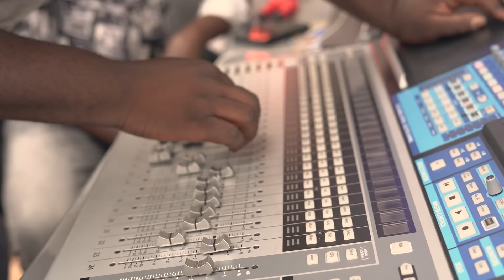Fally Ipupa - Tokooos II Gold Practice